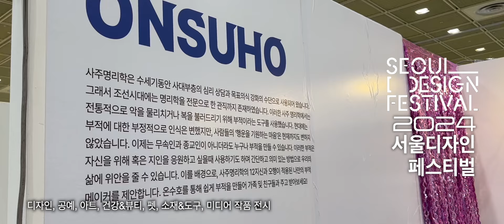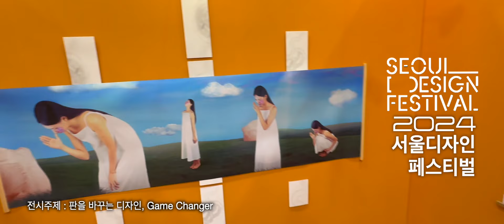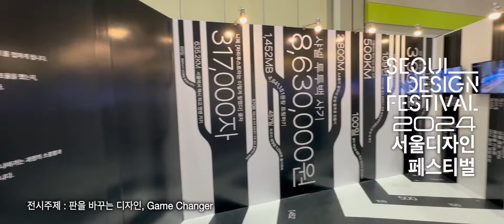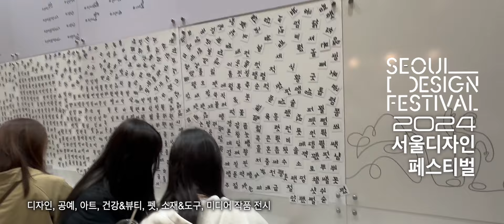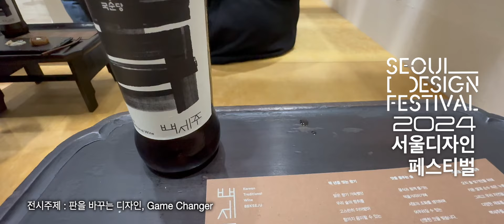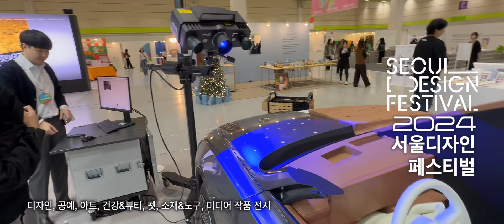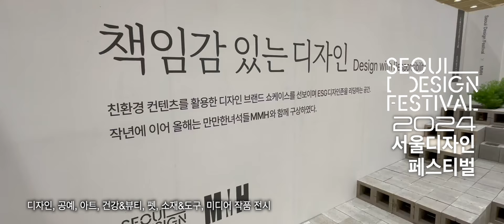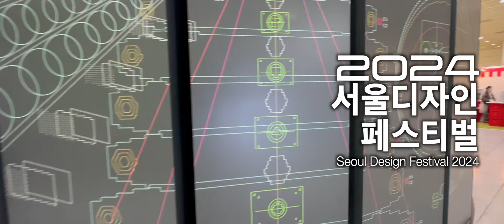2024서울디자인페스티벌 막 보고 왔습니다. 꼭 봐야 하는 볼거리들 소개 합니다. - Seoul Design Festival 2024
서울디자인페스티벌 가기 전에 알면 도움이 되는 볼거리들
Seoul Design Festival 2024

서울디자인페스티벌에 전시중인 분야들은,
디자인, 공예, 아트, 건강&뷰티, 펫, 소재&도구, 미디어 입니다.